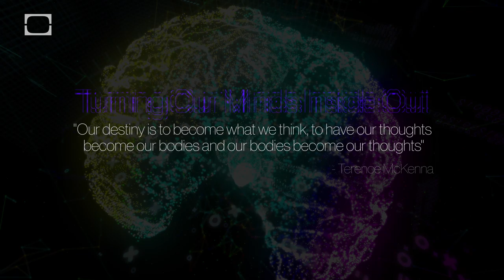Virtual Reality: Turning Our Minds Inside Out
“Our destiny is to become what we think, to have our thoughts become our bodies and our bodies become our thoughts.” - Terence McKenna

The State of Virtual Reality
“Born of technology, virtual reality at its core is an organic experience. Yes, it’s man meets machine, but what happens is strictly within the mind.”

Terence McKenna on Our Destiny
“Octopi wears its mind on its surface.”

Terence McKenna
“He spoke and wrote about a variety of subjects, including psychedelic drugs, plant-based entheogens, shamanism, metaphysics, alchemy, language, culture, technology, and the theoretical origins of human consciousness.”

Special thanks to DrawLight and Rabarama for the projection mapping footage!